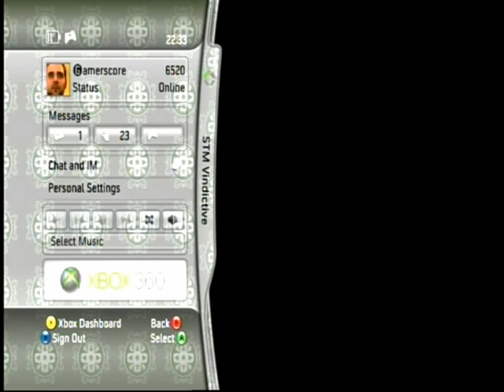SpankTheMidget Vs Kill_Em_All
3v3 at S.Cemo. Boogly, Violator and myself.